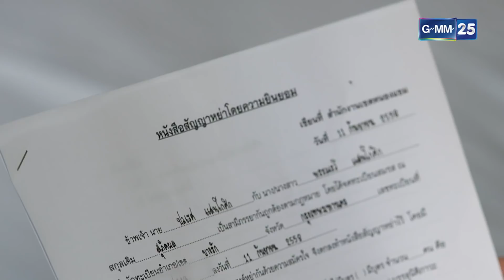ถึงเวลาดูแลความรู้สึกตัวเองแล้ว | HIGHLIGHT EP.21 จัดรัก วิวาห์ลวง | 16 ธ.ค. 2564 | GMM25